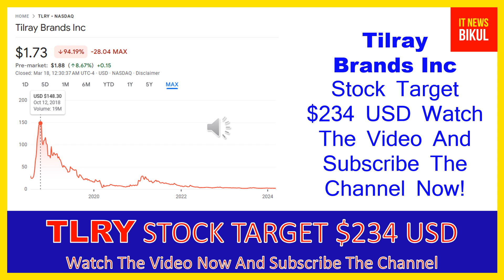TLRY Stock - Tilray Inc Stock Breaking News Today | TLRY Stock Price Prediction | TLRY Stock Target